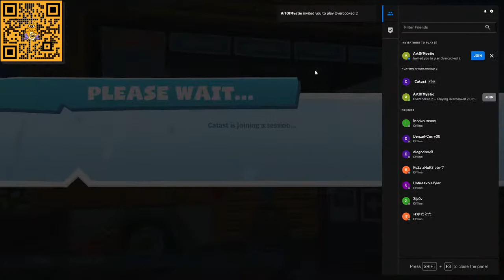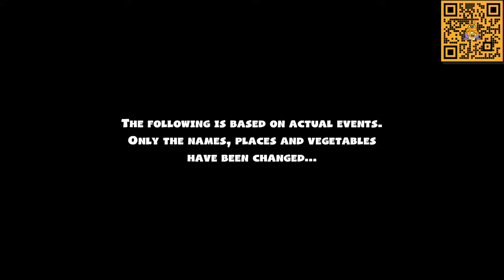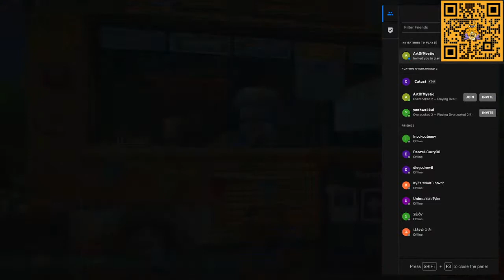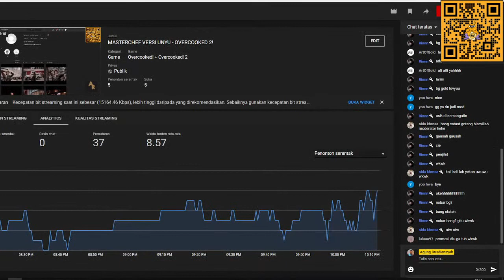MASTERCHEF VERSI UNYU - OVERCOOKED 2!